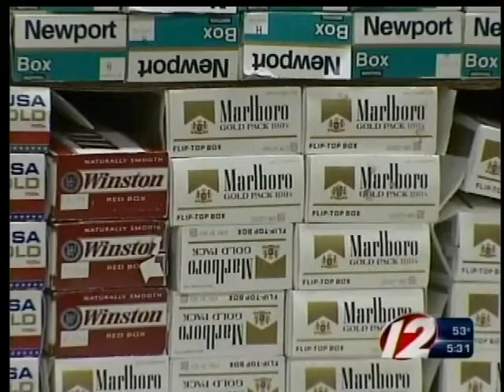Suspects busted for contraband cigarettes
Suspects busted for contraband cigarettes in RHode Island